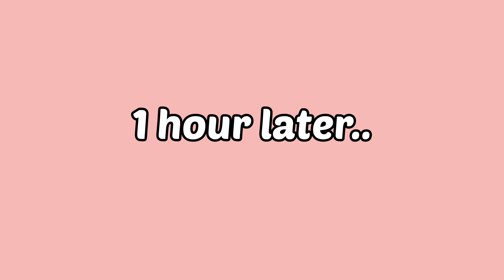Beef and Butternut Squash Curry | Traditional Bangladeshi Curry | By Amilahs Little Kitchen!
Welcome Back to my kitchen

Today I am cooking a traditional Bangali Dish and its called Beef and Butternut Squash Curry

If you dont like Butternut squash you can change it up to any other vegetables
such as Potatos, Carrots, Pumpkin, Jackfruit seeds, Tomatos, Spinach Or Cabbage.

My favourite is Meat and Butternut Squash or Potato.

To make this dish You will need:

Oil
Mustard Oil
Whole cumin seeds
Cinnamon Stick and Bay Leaves
Garlic and Ginger paste
White onion
Red Onion
Garam Masala, Cumin powder, coriander Powder, Tumeric powder, Kashmiri curry powder and Paprika powder
Beef meat
Butternut Squash
Water

Bye and Assalamu Alaikum